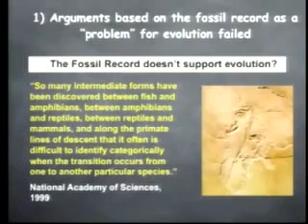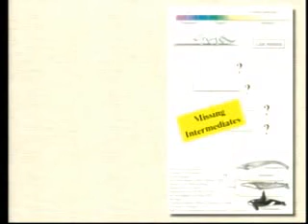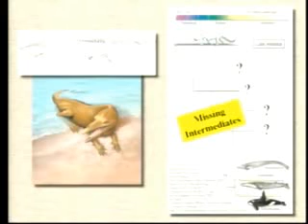Ken Miller on Whale Evolution and Intelligent Design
Dr. Ken Miller talks about the reality of transitional fossils within the fossil record and how they help to support Evolution.